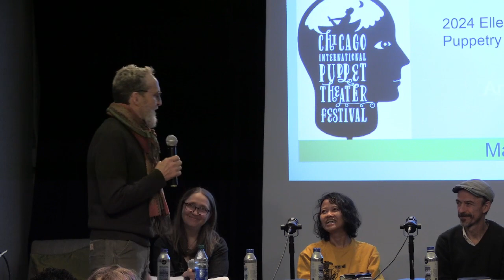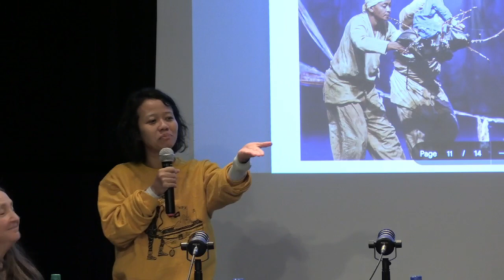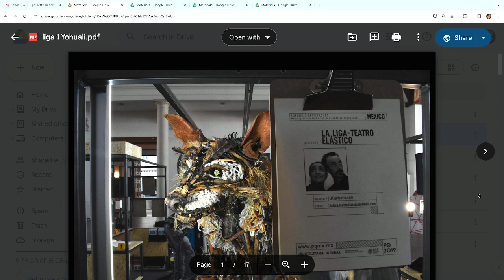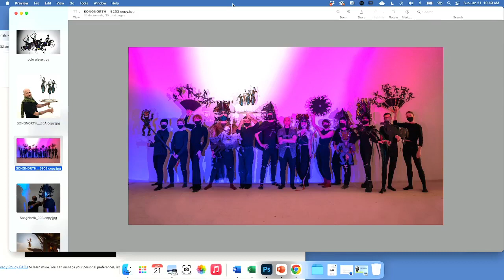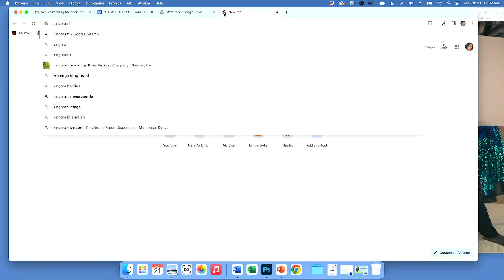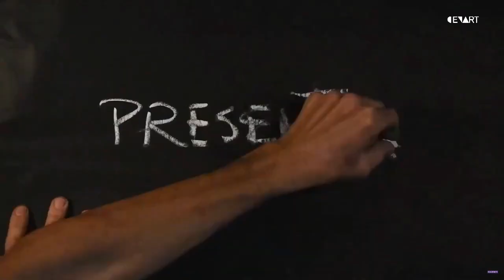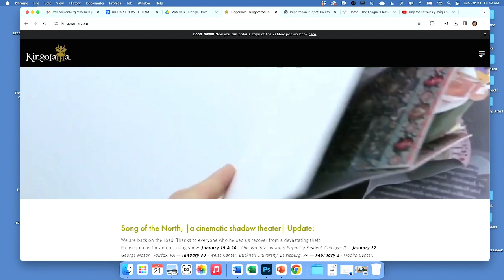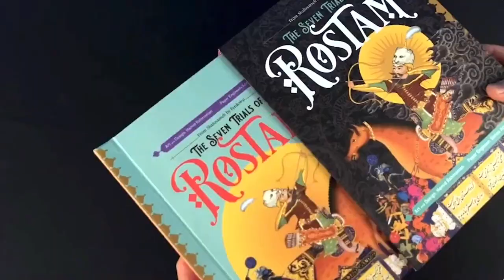The Ellen Van Volkenburg Puppetry Symposium Artist Panel 2 on Sunday 21 January 2024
Artist Panel 2 - 'Materials' explores the question: What tells the story? How does the performance start with the selection of materials chosen for the puppet and set fabrication?

Panelists:
Iwan Effendi & Maria Tri Sulistyani (Ria), A Bucket of Beetles
Jacqueline Serafín & Iker Vicente, The Beast Dance
Hamid Rahmanian, Song of the North

The Ellen Van Volkenburg Puppetry Symposium brings together practicing Festival artists with scholars to consider the intersection of puppetry with other disciplines and ideas. Before 1912, the year the Little Theater of Chicago was founded in the historic Fine Arts Building, the term “puppeteer” did not even exist. Little Theater director Ellen Van Volkenburg needed a program credit for the actors she had trained to manipulate marionettes while speaking the text of Shakespeare’s A Midsummer Night’s Dream, and she coined the word “puppeteer.” That marked the dawn of the movement that has brought us to the rich art form now practiced around the world.

This year’s Symposium features Festival Artists on four different artist panels discussing the materiality of the puppet in both theory and practice. It also features book talks by puppet scholars of four new US publications released this year. Mexican-American writer, artist and philosopher, Manuel DeLanda calls for a new materialism noting that by splitting the supposedly indivisible atom, modern physics has demolished the tangible solidity on which Aristotle defined the “real.” Taking “material images of humans, animals, or spirits that are created, displayed, or manipulated in narrative or dramatic performance,” as performing objects in anthropologist and folklorist Frank Proschan’s terms, the theme of the Symposium series will move from materialism to material performance, to material characters, to the actual material of the puppet asking, what is it made of and how is it made while looking at what the design and the materials enable object performance to express about material existence.